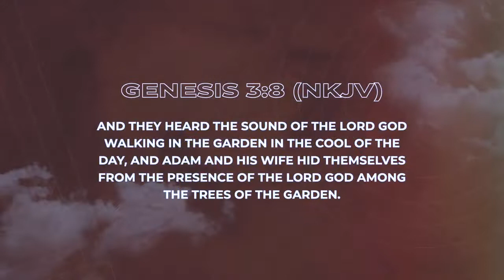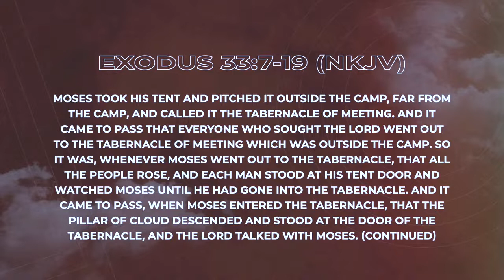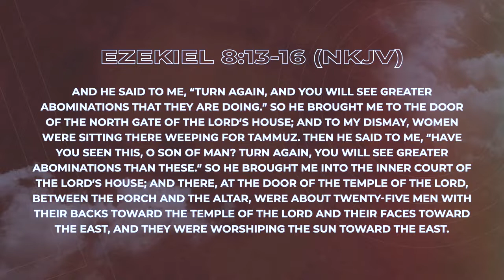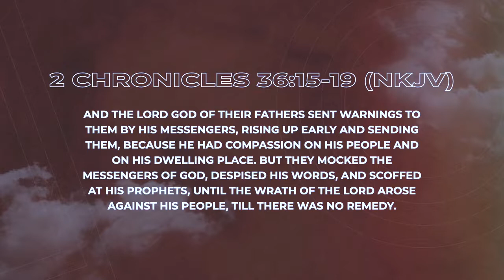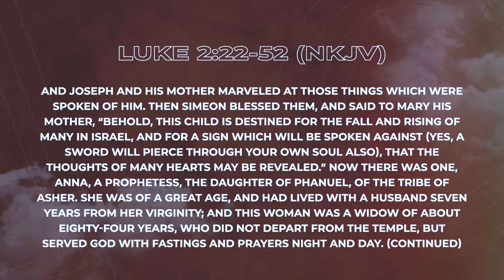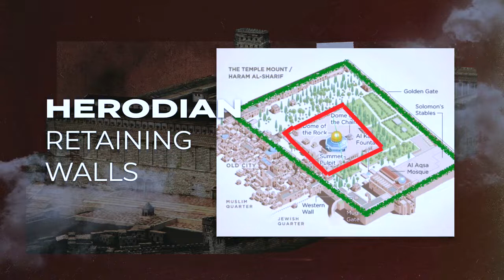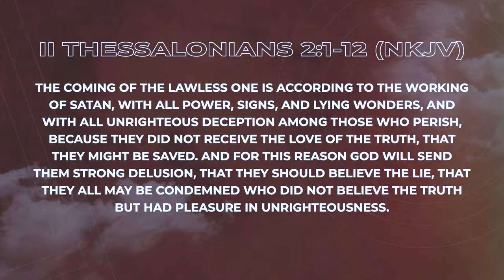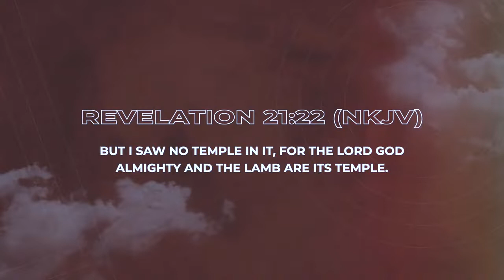Bait Suci Selanjutnya: Amir Tsarfati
Sejak awal penciptaan, Allah telah berhasrat untuk tinggal di antara umat-Nya. Bahkan setelah dosa memasuki dunia, Allah dengan murah hati menyediakan sarana untuk ini terjadi. Dalam pesannya, Bait Suci Selanjutnya, Amir Tsarfati menjelaskan bagaimana sifat kehadiran Tuhan dengan umat-Nya telah berubah selama berabad-abad. Namun, memahami perubahan-perubahan ini memicu pertanyaan-pertanyaan baru - Apakah akan ada bait suci lain di Yerusalem? Jika demikian, apa tujuannya? Di manakah kehadiran Allah bersama umat-Nya hari ini? Di manakah kehadiranNya di masa depan nanti?

Silakan meng-click tombol "CC" yang terletak pada sudut kanan bawah untuk mengaktifkan fungsi subtitles.